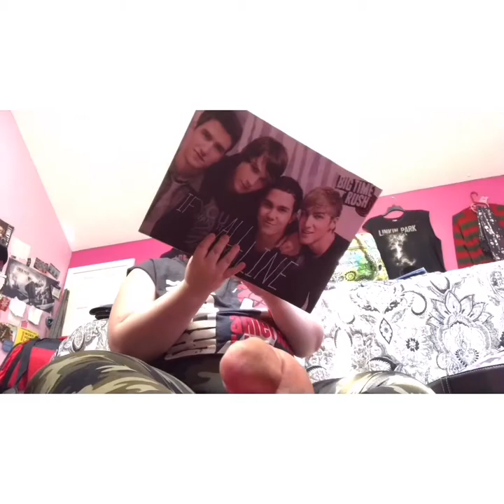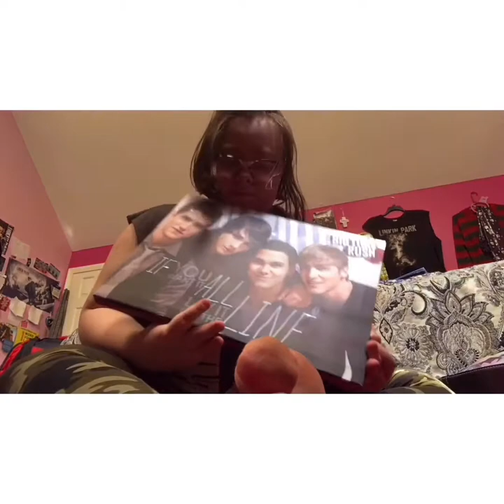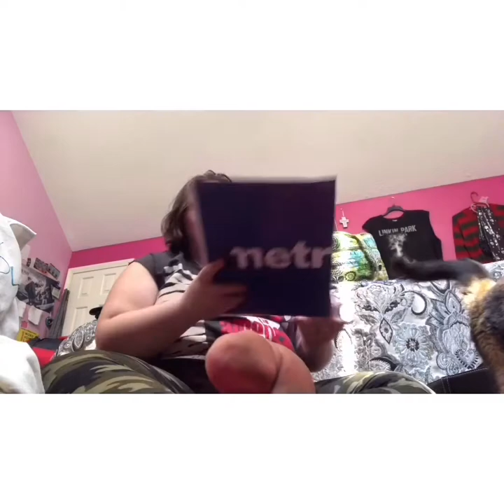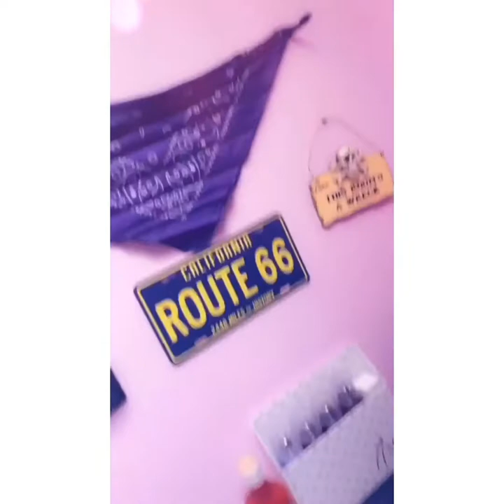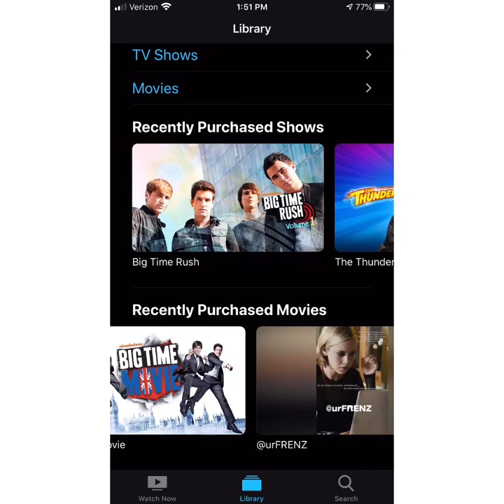Big Time Rush Haul!!!